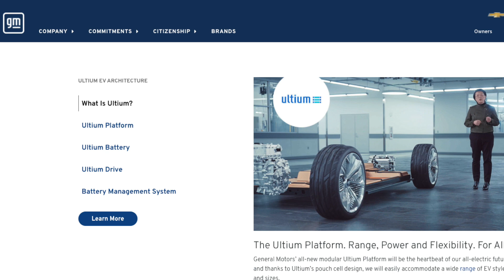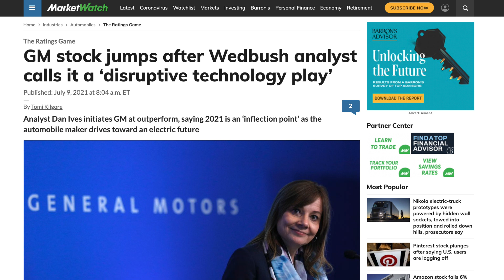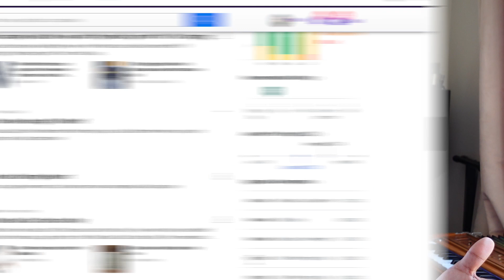GM Stock Analysis! 4 Reasons Why General Motors Stock is a MUST BUY!!!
In this video, I'll go over the 4 reasons I think General Motors Stock is a great long-term investment. General Motors should no longer be thought of as an automotive company, they should be thought of as a technology company. Hope you all enjoy this video!

Welcome to my new YouTube Channel, The Beat of Business.

About Me: Ravi Wadan is a Tacoma, WA native with a keen interest in the capital markets, music, and technology. Professionally, Ravi has worked in the asset management industry for the past ten years in a variety of different roles. He is an avid musician and loves to travel the world. The purpose of this blog is to discuss current events, emerging technologies, and investing opportunities. Ravi did his undergrad at the University of Washington and has a Master of Science from Columbia University in New York City.